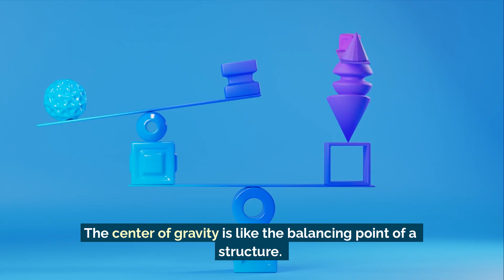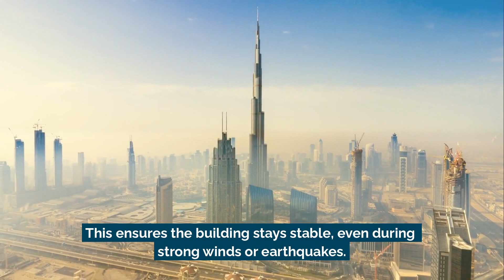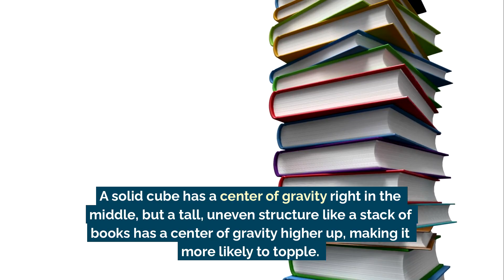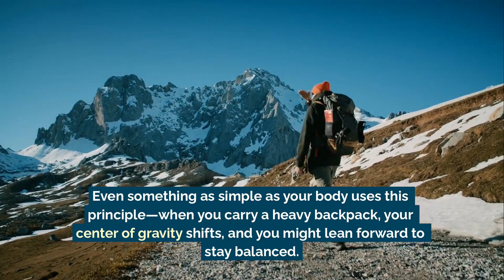The Centre of Gravity of a Structure | Science Lesson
Ever wonder why some things stay balanced while others tip over? It all comes down to center of gravity—the point where an object’s weight is evenly distributed.
🔹 Low center of gravity = More stability (pyramids, couches, wide foundations)
🔹 High center of gravity = Less stability (vases, book stacks, cranes)
🔹 If the center of gravity moves outside the base of support, things fall over!

From skyscrapers to sports, stability is all about smart design. Engineers, athletes, and even your own body use gravity to stay balanced!